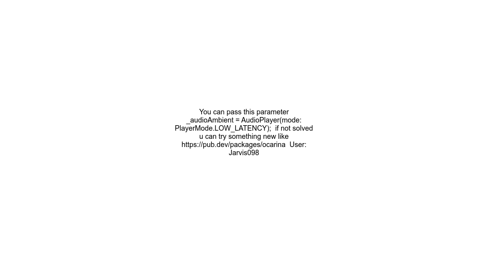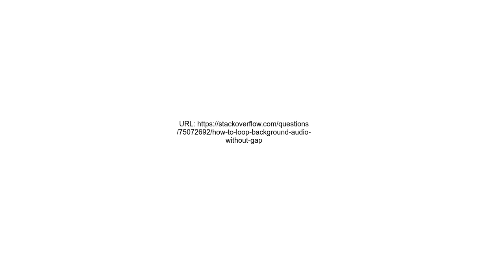How to loop background audio without gap